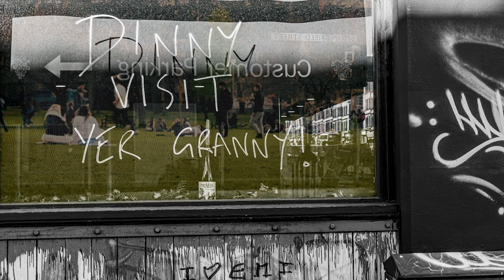Lonesome Grannies | Life Goes On